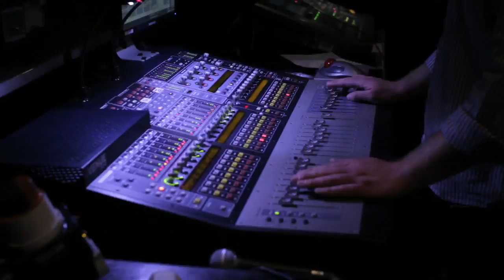Mat Kearney From The Road: Los Angeles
Before his final show on tour at the Henry Fonda Theater in Los Angeles on November 10, Mat looks back on the nine weeks spent on the road and "can't think of one city where we didn't pour our heart out every night."